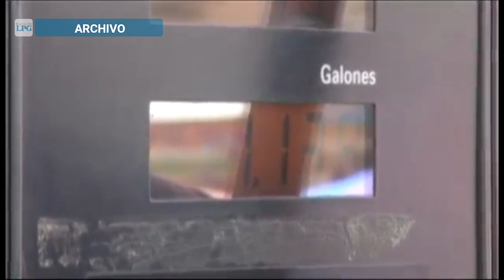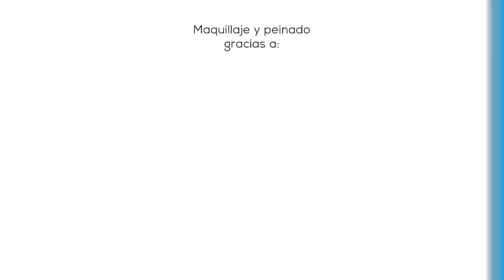Noticiero LPG 8 de marzo: Avanza escrutinio final de las elecciones en El Salvador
¡Visítenos!